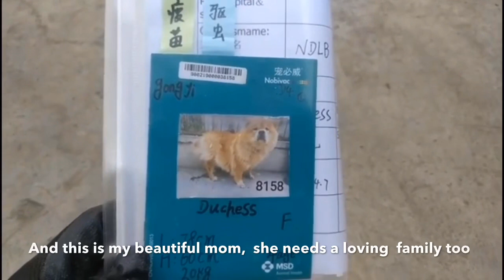Fundraising for No Dogs Left Behind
youtu.be/ExUCTPLUADI

Halfway around the world, over 200 dogs wait in a safe house for their final trip home. They are part of history. They are the faces of the dog meat trade. They are survivors. And they are counting on you.

No Dogs Left Behind fights the fight on the front lines to rescue dogs from the illegal dog-meat trade, working hands-on with local activists through emergency response, pulling dogs directly from slaughterhouses, dog meat trucks, wet markets and traffickers.

Now, 200 of our brave survivors are ready to make the journey to their forever homes around the world. The pandemic has thrown the airline industry into turmoil, causing the cost of transport to skyrocket. We urgently need your help to bring them home by New Year 2021 and Please donate, and consider becoming a fundraiser yourself.
Let’s bring them home!